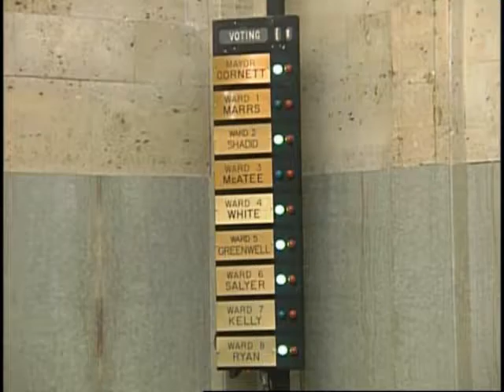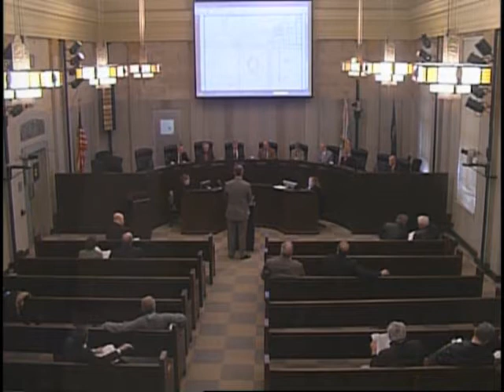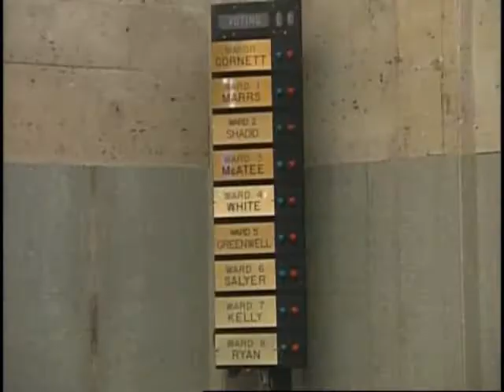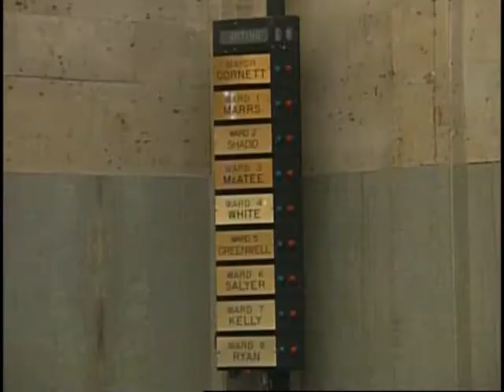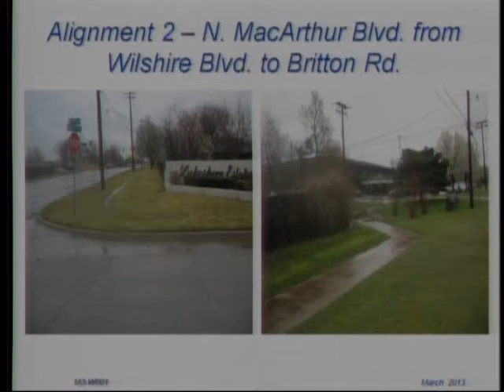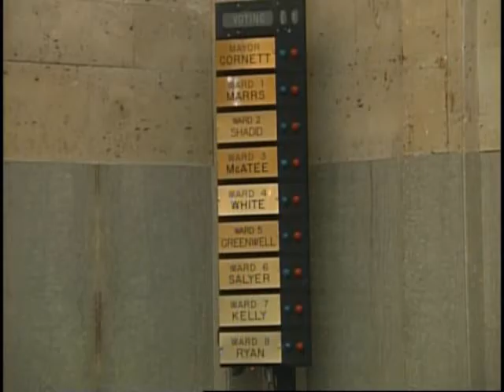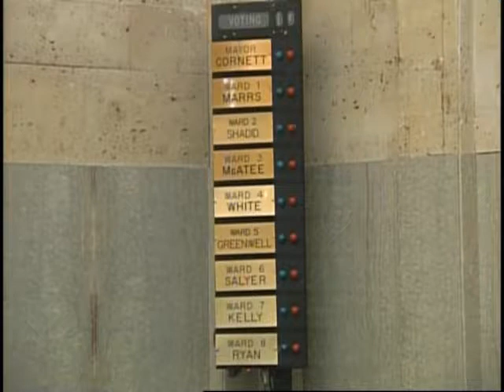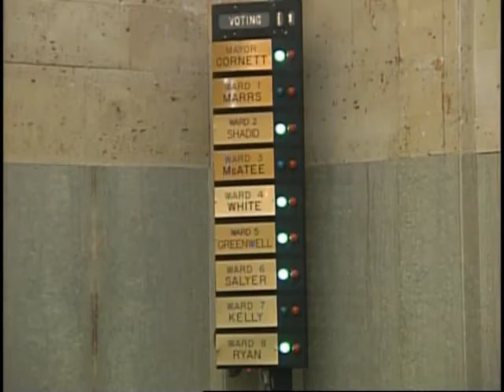City of Oklahoma City City Council Meeting - March 12, 2013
The regular weekly meeting of the Oklahoma City City Council for Tuesday, March 12, 2013.